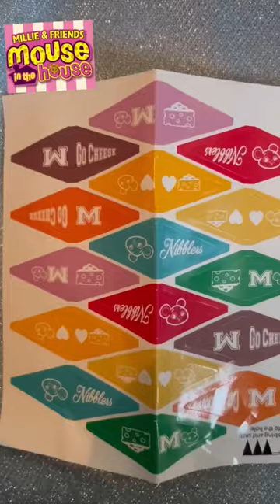Mouse in the house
Mille and Friends Mouse in the house apple school house is available to purchase @SmythsToys